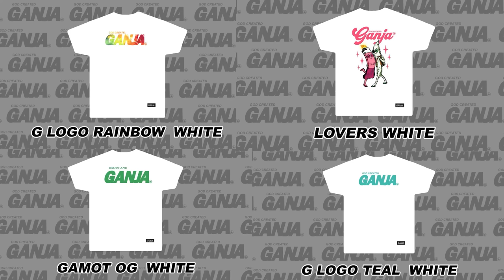PRIVATE PART TATTOO